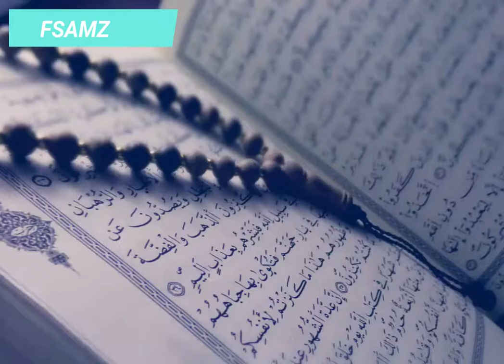STORY OF CHINESE BECOME MUSLIM RECENTLY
CHINESE BECOME MUSLIM WITH TABLEEGHI PERSON.STORY OF CHINESE PERSON WHO BECOME MUSLIM.MUSLIM CHINA.PAK CHINA DOSTI